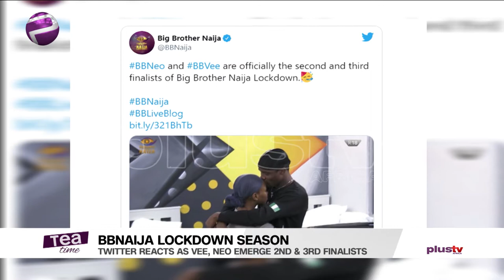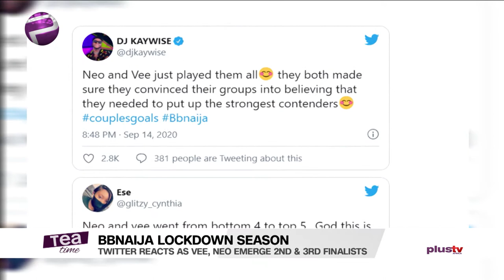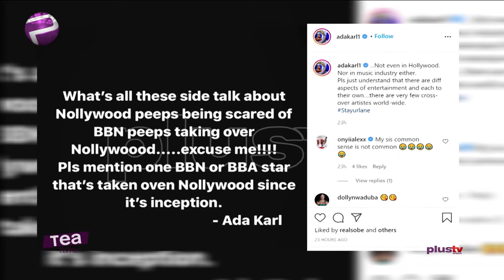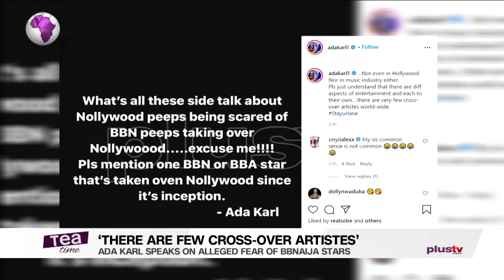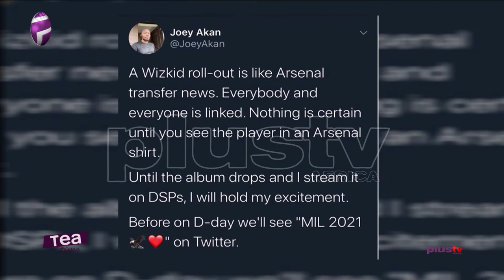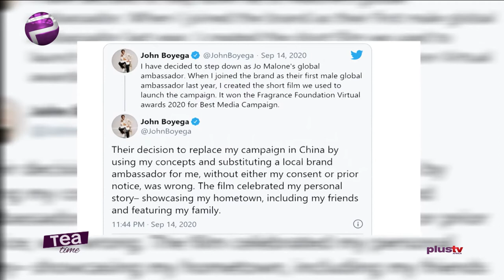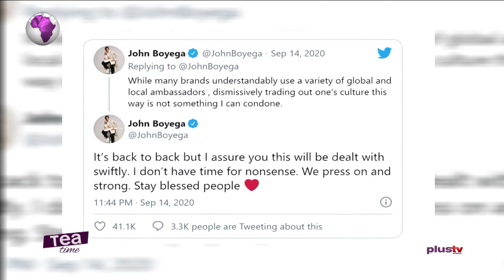Wizkid To Release 'Made In Lagos' | John Boyega Quits Ambassadorial Deal